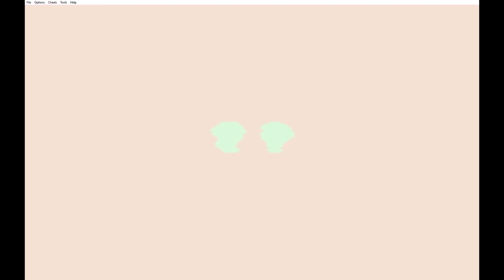LEADER LT. SURGE wants to battle at VERMILION CITY! He’s never lost on the battlefield.